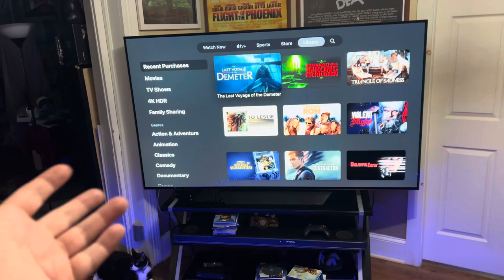I FINALLY HAVE HOME THEATER SEATING!!! I’ve wanted this for YEARS.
I’ve always wanted home theater seating, but today marked the day we finally made it happen. I’m absolutely thrilled.